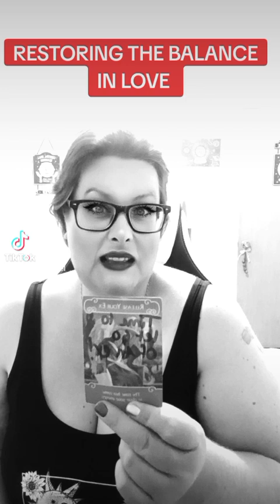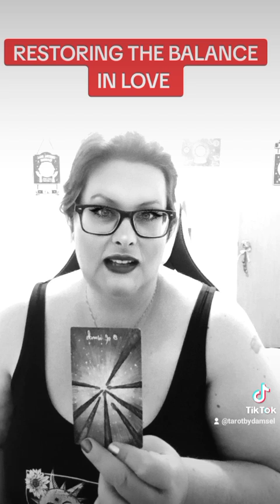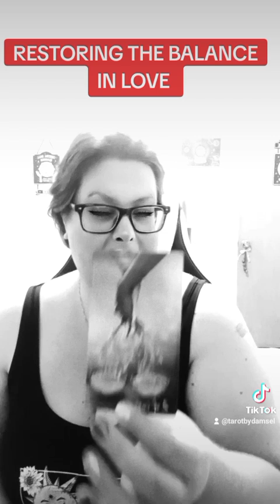RESTORING THE BALANCE ♥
Welcome home ♥